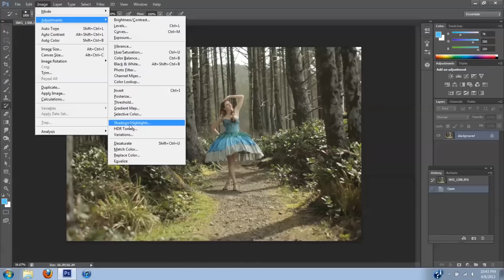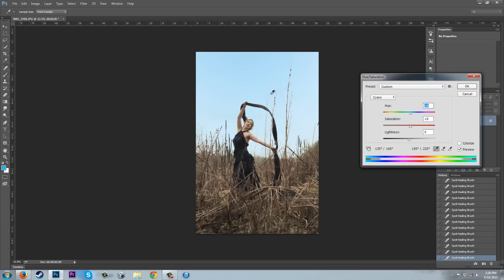Adobe Photoshop CC Tutorial: How to Make the Sky Blue: Quick and Easy How To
Purchase this image and edit along side me! We also sell our high quality textures, backgrounds, and overlays here.  Enjoy!

This Tutorials difficulty rating is: Easy

This tutorial will teach you how to take a grey (gray) overcast, cloudy, or over exposed sky and make it blue and sunny looking.  It will teach you how to use the select color range tool and the gradient tool to change the color of the sky.  This is a great tutorial for Photoshop beginners!

Tools and tool paths I used for this video:
Select: Color Range
Tool Bar: Color Palette
Tool Bar: Gradient
Image: Adjustments: Brightness and Contrast

Watch one of these videos next!

I am a photographer/retoucher and dressmaker living in Portland, OR.  I have a passion for fairytale, fantasy, and mythical aesthetics and want to help others find that touch in their works as well!  Outside of the arts, I have a love of natural sciences and the outdoors in general.  With these passions combined, I like to take my shoots and projects to the great outdoors.